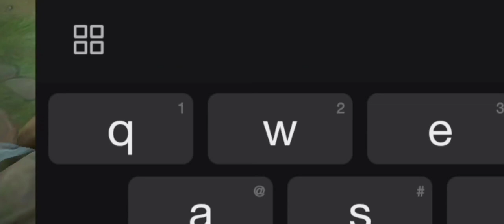ALUCARD GETTING 100% SUPPORT FROM TEAM!! ALUCARD X 2 SUPPORTS!! DUO WITH SUBSCRIBER (ANGELA MAIN)!!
JOIN MY MLBB GROUP : #2810401

TIME LAPSE :

0:00 3:53 Highlighted Moments!
3:54 4:02   Intro!
4:03 13:55 Gameplay!

NO INTENTIONS OF STEALING ANYONE'S MUSIC!